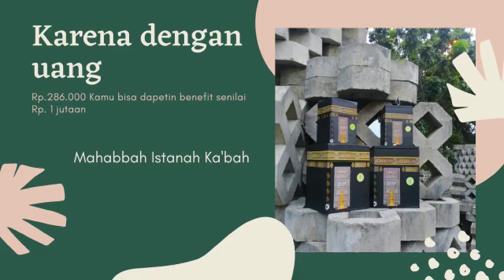Peluang Usaha, WA 0822-3773-2556, Reseller Celengan Kabah Di Darul Hasanah, Mahabbah Istana Kabah.